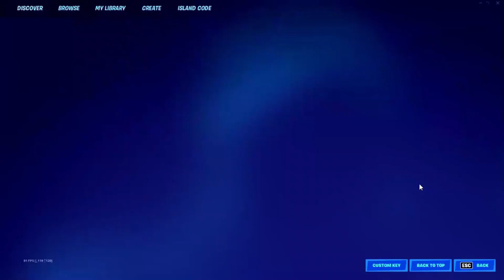Playing fornite. squads if someone doesn't leave i add them.